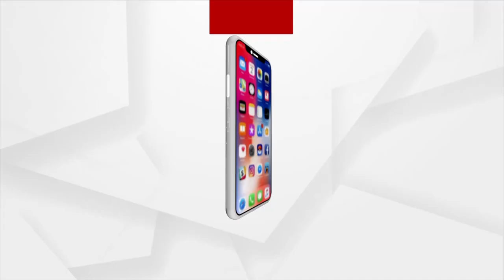Headlines 5PM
+ ଫେର୍ ବଢବା କେ ଲକଡାଉନ୍
+ ରାଏଜ୍ ନେ ଫେର୍ ୯ ହଜାର୍ ପାର୍ କରୋନା
+ ସରକାରଙ୍କର କଥା ପାଲଟିଛେ ଖେଲ ଘର୍
+ ଆକାଶ ବାଟୁ ବାତ୍ୟା ଅଞ୍ଚଲ ବୁଲି ଦେଖଲେ କେନ୍ଦ୍ରମନ୍ତ୍ରୀ ଧର୍ମେନ୍ଦ୍ର ପ୍ରଧାନ
+ ମହାମାରୀ ସାଙ୍ଗେ ବାତ୍ୟା
+ କମାଲ କରୁଛନ୍ କୁନି ବାଲକ୍